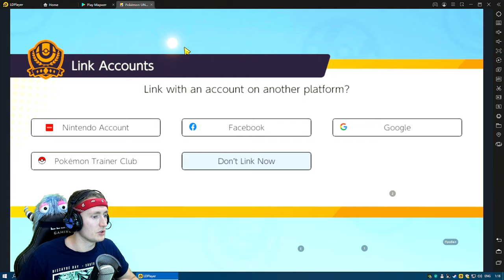POKEMON UNITE (НА ПК) - DOTA 2 С ПОКЕМОНАМИ? ИГРА МЕЧТА МОЕГО ДЕТСТВА! ОБЗОР И ПЕРВЫЙ ВЗГЛЯД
🔥 Основной (много вариантов)
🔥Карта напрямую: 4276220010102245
✪Лучшая благодарность, поделиться роликом с друзьями!✪
😍 Жду вас всех у себя в соц. сетях для общения ☼

ТЫ ЭТО ИСКАЛ?